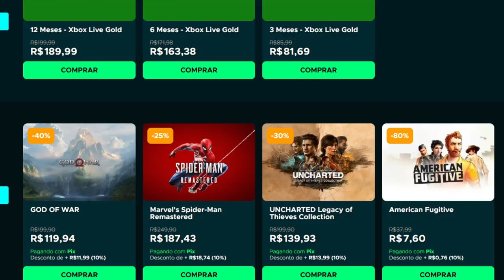BURR0! 5 Jogos que ficam COM RAIVA do Jogador!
Jogos que perdem a paciência!

➤ PSN: hadessama94